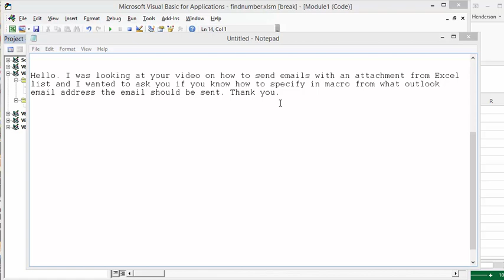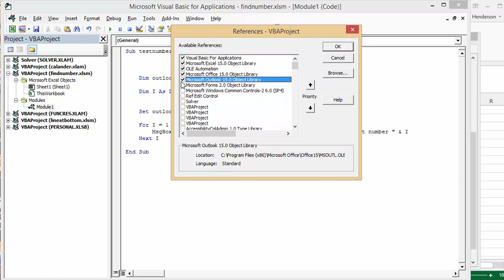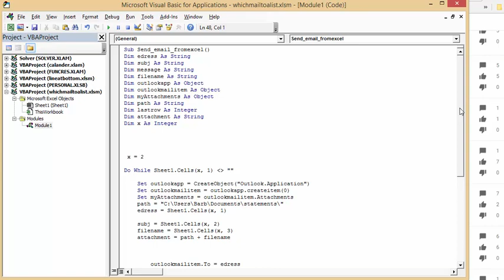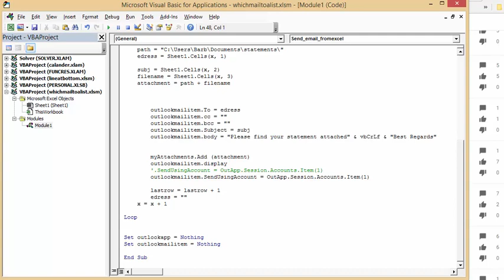How to send email from a specific account in Outlook using Excel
How to send email from a specific account in Outlook using Excel. determine which account to use when sending email from Excel.  Determine outlook account number and send from that account number.

easyexcelanswers